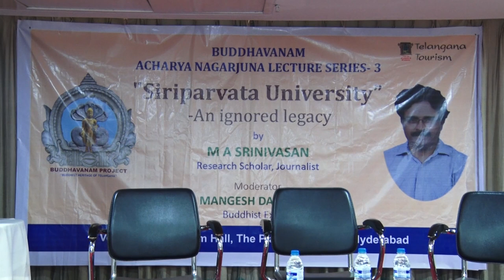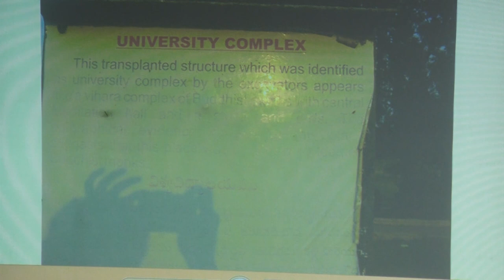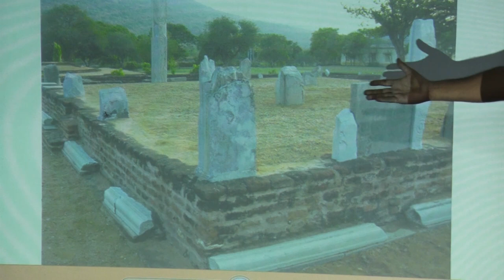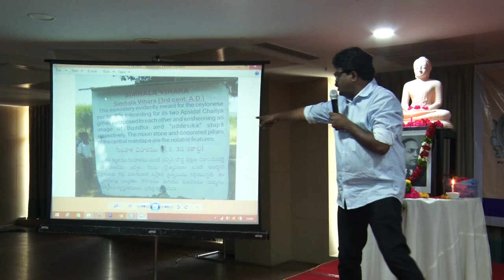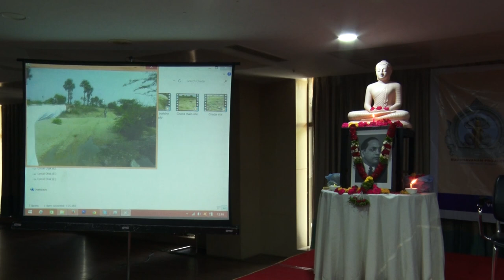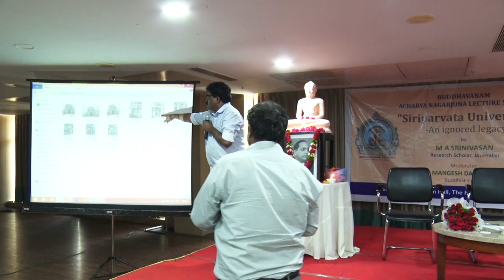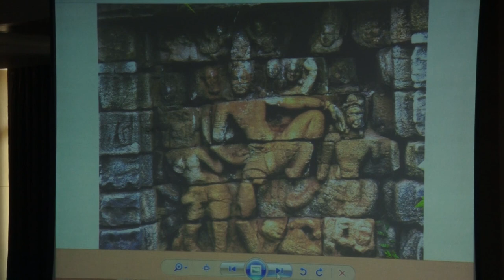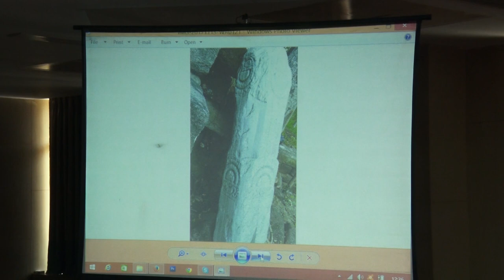Siriparvata University M A Srinivasan, Mangesh Dahiwale, Acharya Nagarjuna Lecture Series-3 || os9tv